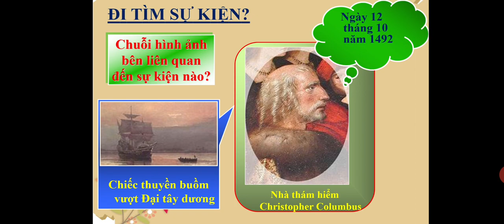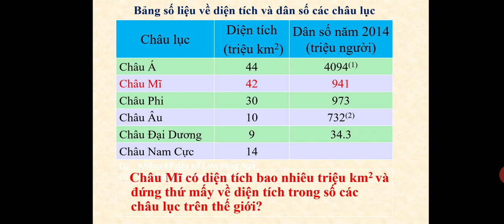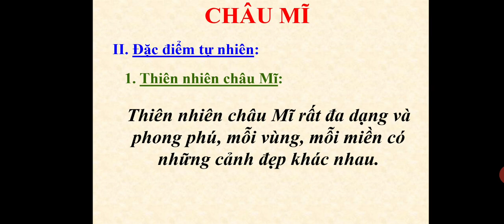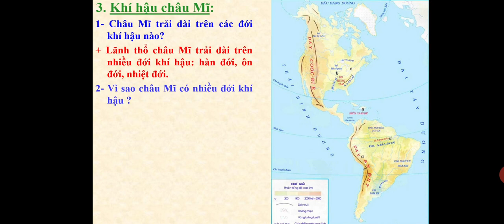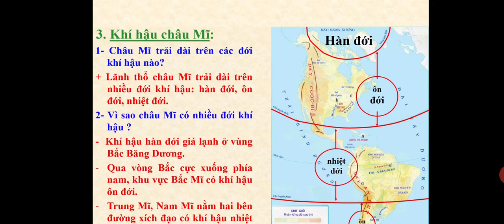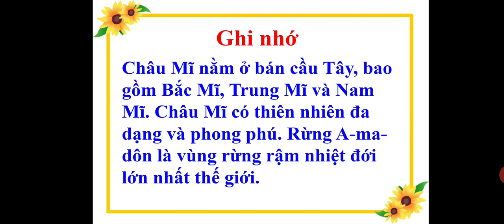khối 5 Dialy Bai ChauMy